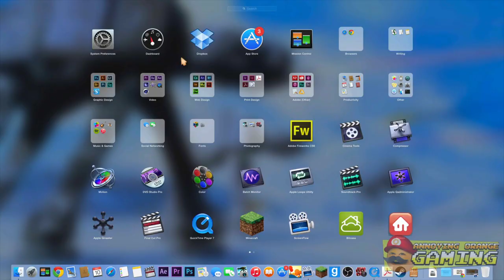Annoying Orange - Grandpa Lemon Plays I AM BREAD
I didn't know he had Adobe Premiere Pro, OBS and Steam!